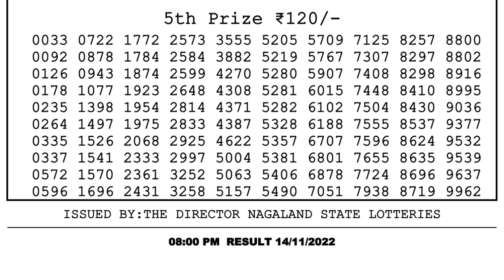🔴 Lottery Sambad Live 08:00pm 14/11/2022 Evening Nagaland State Dear Lottery Result Pdf Download